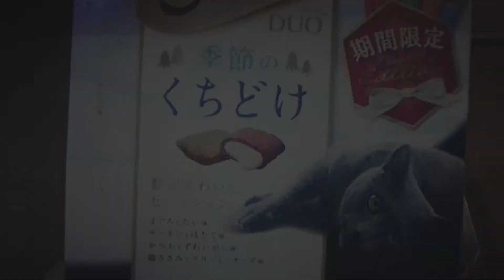猫散歩＆食レポ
先日少し曇ってた日に小鉄と散歩へ行った時の動画です。
思いのほか風が強くて撮影した動画にもバサバサと音が…
でもちょっと蒸し暑い日だったので小鉄もなんだか気持ちよさそうでした♪

そして食べ物系の動画は伸びそうなので小鉄に
シーバの期間限定スイーツ？的なおやつを食レポしてもらいました。
…って猫のグルメ動画じゃダメかぁ～(;'∀')
あとお試しで今回少しだけ画質を上げて作成しています。
制作に多少時間は掛かるけどどうかなぁ。

小鉄チャンネルその他の動画

■主な使用音楽素材
 ◎PeriTune

小鉄チャンネルのTwitterとinstagramです
こちらにはYouTubeにアップしている動画以外のちょっとした動画や写真を色々載せています♪